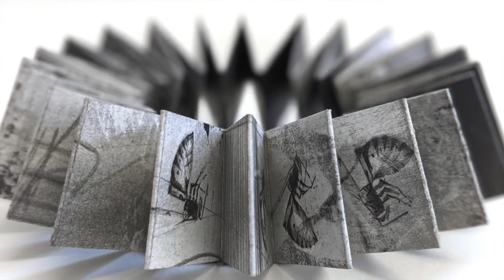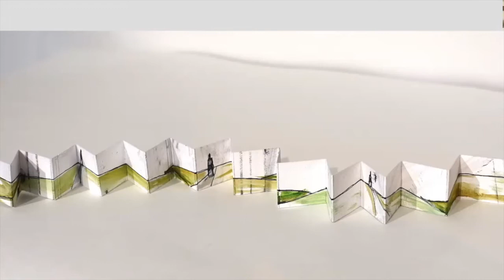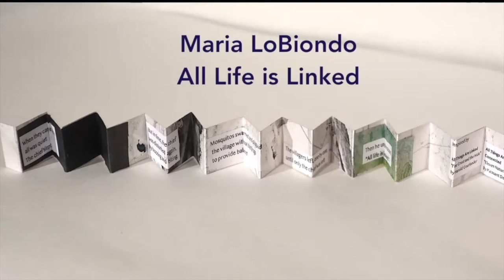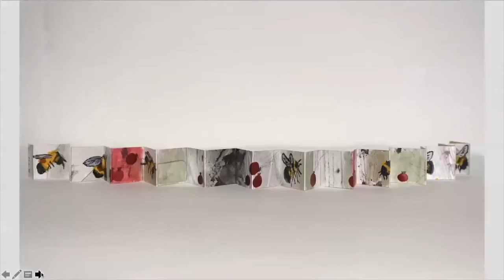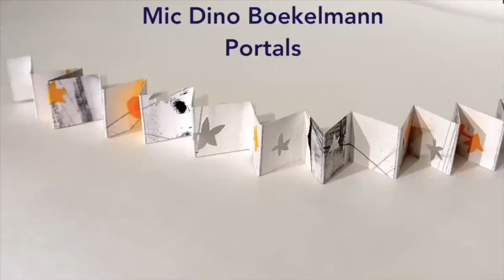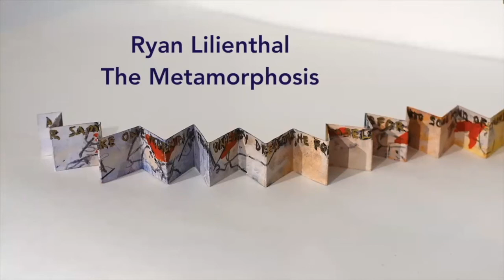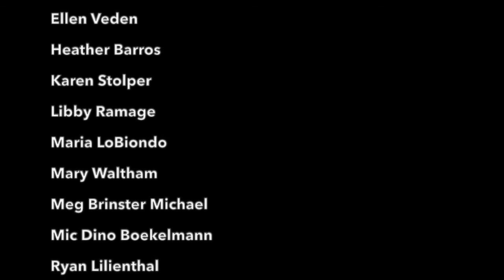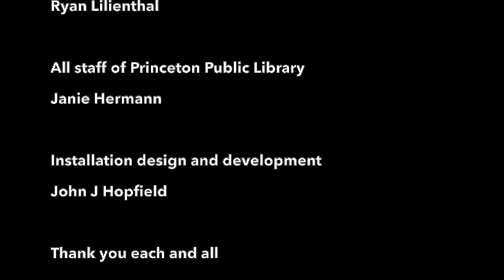Art Talk: Flight Path Community Project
This recording is presented by Princeton Public Library. Members of the Princeton Artist Directory discuss their contributions to the Flight Path Community Project on display on the first floor of the library.

Princeton Artists Directory, a newly formed group of professionally active artists all living and working in Princeton, present and discuss the works they created as a response to Flight Path, on exhibit on the library's first floor through Jan 24, 2022.

Flight Path is the initiative of a British artist Louisa Crispin who is increasingly concerned at the loss of insect habitat and thus damage to the pollinator communities on which we rely so strongly. Through a simple concept this project has inspired so many to look at their own environment and reconsider their connections with nature, and what we can each do to improve Flight Paths.

Each PAD artist who participated in this collaborative work, used a single ‘concertina’ that Louisa provided. She made these through random mark making in graphite on both sides of a large sheet of paper cutting this into strips and folding on the square. The concertina sculptures focus attention on the barriers to nature and the struggle for the artists to find empty space to draw, paint, collage, or cut. ( A strong metaphor for the struggle in nature.)

None of the artists had ever worked quite like this before. The size is small intentionally to focus attention on the world of insects.

The work is a ‘satellite ‘of the UK Flight Path Community Project and is the only one in the US. After display at Princeton Public Library, all the PAD artists’ work will be returned to Louisa for further exhibition opportunities in the UK.

List of participating artists and the title of their piece for the exhibit:

Catherine Gowen: A Diverse Pollinator Community
Charlotte Bialek: Aquatic Life
Ellen Veden: Pollinators Need You
Heather Barros: Invasive Spotted Lantern Fly
Karen Stolper: The Human Effect
Libby Ramage: Digger Wasp
Maria LoBiondo: All life is linked
Mary Waltham: Rusty- Patched Bumble Bee
Meg Brinster Michael: A Pollinator’s Paradise
Mic Dino Boekelmann: Portals
Ryan Lilienthal:The Metamorphosis

This event was recorded on January 12, 2022.